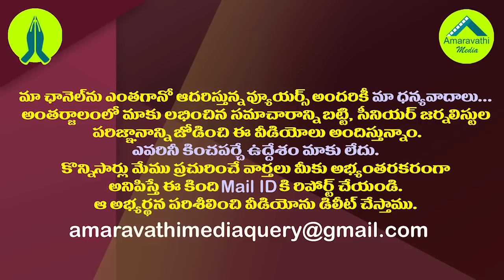జగన్, నిమ్మగడ్డ మధ్య మరో ఇష్యూ..ఎవరి పంతం నెరవేరుతుందో?| Will Nimmagadda thwart This Jagan's plan?